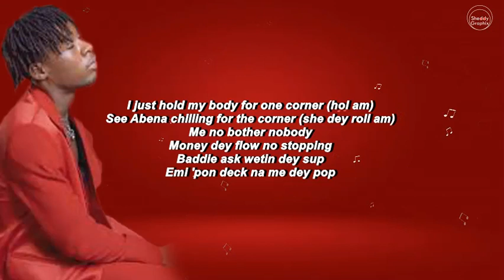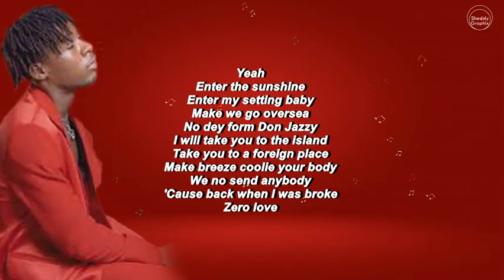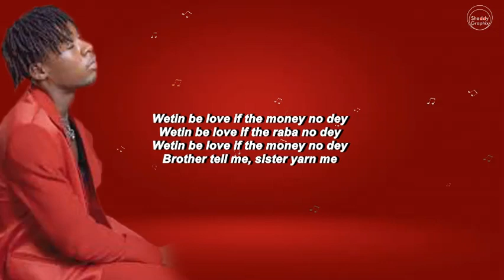Joeboy Wetin Be Love Ft CKay